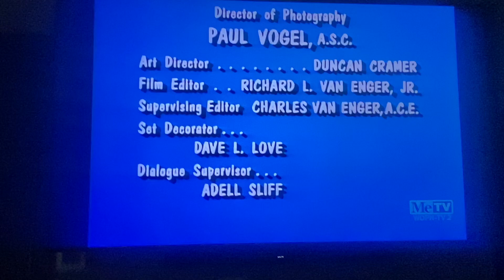A Don Fedderson Production/CBS Television Network/Viacom (1967/1990) #14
Recorded on January 29, 2024 - 9:07 AM EST